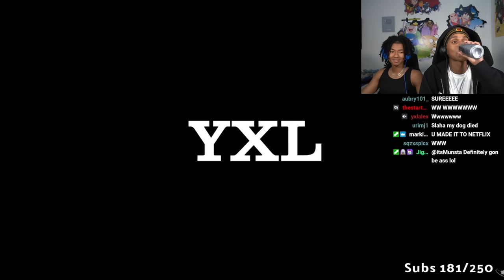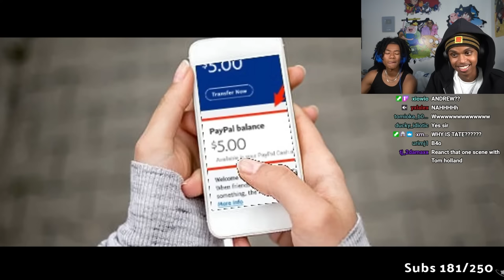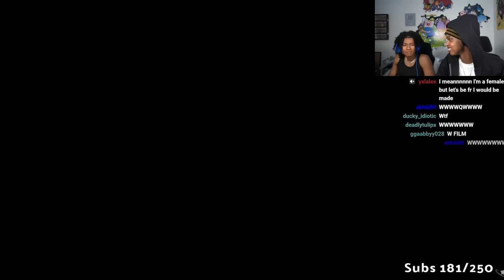I Was CASTED as the Next SPIDERMAN MILES MORALES